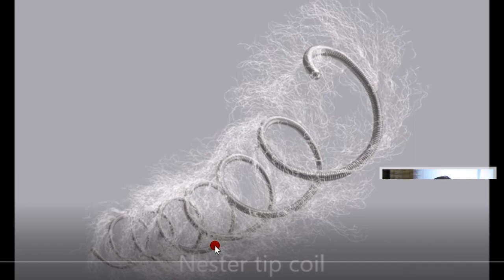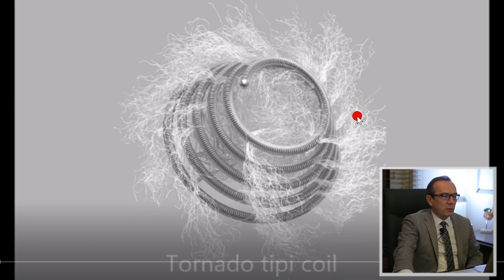Endoscopic ultrasound guided coil treatment at gastric varices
We will talk about the fundic varices closure with endoscopic systems. There are two theropeutic method.

1-Cynoacrylate Glue….Before we use it without endoscopic ultrasound..now we use it with endoscopic ultrasound. To use endoskopic US is more useful .

2-Coil  Gastric varices involves the placement of micro-coils into the varices leading to obliteration.There is minimum complication and the result is effective.

Here I will show you one of the patient..We use nester tip coils,soft platinum pack tightly into 1-2 centimetre occluding mass, synthetic fibres boost clot formation for speedy embolisation.
And there is another alternative tornado type coils but they are more expensive.

As you see here there is gastric varices..this patient is diagnosed.At the left part you can see the varices.We used endoscopic ultrasonography. We should find the perforating  vein..
we enter into this vein with endoscopic needle and push the stylet out. Most coils can be advanced through this needle.With this coil varice is thrombosised. At the second coil placement the lumen is slowly closed. we decided a third coil placement and we are doing that.We continue with the needle to the target varice ,but we should be careful about the bleeding.and lastly we make doppler.

Here you see the coils with the fluoroscopic image. At the end, the perforating vein is totaly occluded with coils. And gastric varices  disappeared.